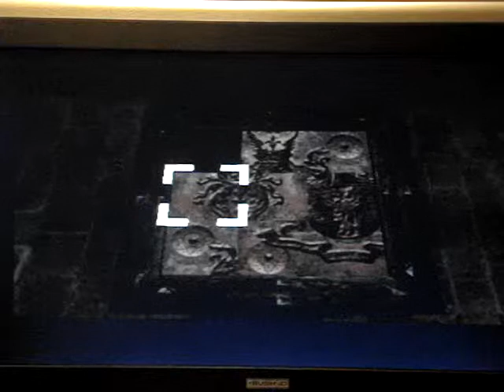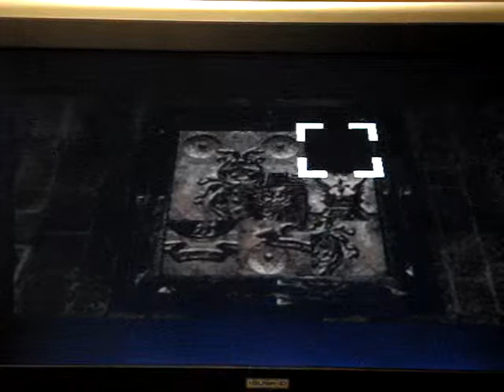Resident Evil 4 Walkthrough Part 47 (Playing As Ashley)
RESI5_SIMMO (BRAD) AND RESI5_BUCKLER (LEWIS) WILL SHOW YOU HOW TO COMPLETE RESI 4 FOR PS2